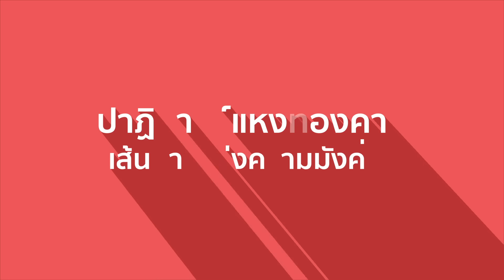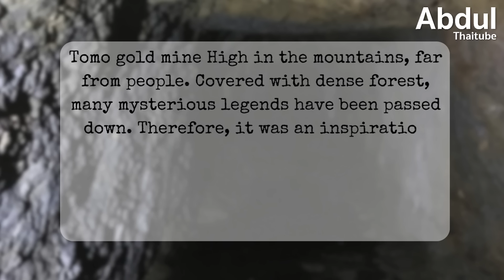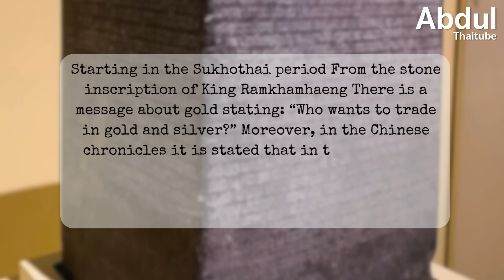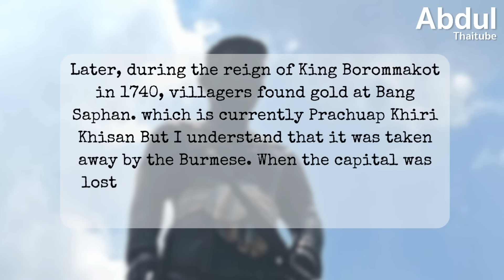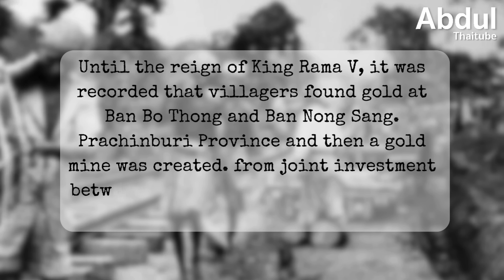ปาฏิหาริย์แห่งทองคำ เส้นทางแห่งความมั่งคั่ง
ทองคำเป็นโลหะล้ำค่ามาทุกยุคทุกสมัยในทุกพื้นที่ มีแร่ธาตุเพียงไม่กี่ชนิด ที่สามารถใช้เป็นของขวัญในการสร้างความประทับใจให้แก่ผู้รับได้ตลอดกาลเฉกเช่นทองคำ แต่ทว่าที่มาที่ไปของการให้ความสำคัญกับทองคำนั้นเกิดขึ้นได้อย่างไร เหตุใดทองคำถึงกลายเป็นสัญลักษณ์ของความมั่งคั่ง และผู้คนบนโลกนี้ตั้งแต่อดีตจนถึงปัจจุบัน ใช้ประโยชน์จากทองคำในด้านใดบ้าง Clip นี้ Abdulthaitube จะพาทุกคนไปค้นหาคำตอบบนเส้นทางแห่งการส่องแสงของทองคำ

00:00 ปาฏิหาริย์แห่งทองคำ เส้นทางแห่งความมั่งคั่ง
00:41 1.ทองคำโละหะมีค่าจากธรรมชาติ
02:49 2.ยุคตื่นทอง เหมืองทองคำโต๊ะโม๊ะ สู่ "เพชรพระอุมา”
05:18 3.เมืองที่ผลิตทองคำมากที่สุดในโลก
06:30 4.ความนิยมทองคำในประเทศไทย
09:01 5.เครื่องทองไทย ที่สุดแห่งความละเมียดละไม
10:03 6.“ลงรักปิดทอง” สุดยอดศิลปกรรมอันวิจิตร